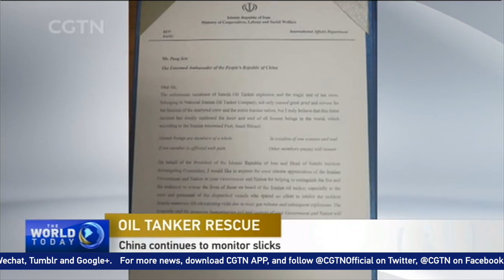Iran regrets loss of life, lauds China's efforts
China continues to monitor slicks on the East China Sea caused by the sunken Iranian oil tanker Sanchi. Authorities said three slicks were spotted on Thursday and covered an area of 20.7 square kilometers. Iranian Minister of Labor Ali Rabiei said in a letter to the Chinese ambassador that Tehran appreciates China's support and humanitarian aid in rescue operations. The tanker collided with a bulk freighter on January 6. All 32 crew members aboard the tanker were lost. Chinese rescuers retrieved three bodies amid threat of toxic gas and explosion. China's Foreign Ministry said the UN's International Maritime Organization has also commended those involved in the international search and rescue operations.